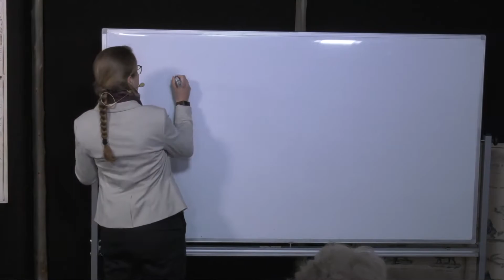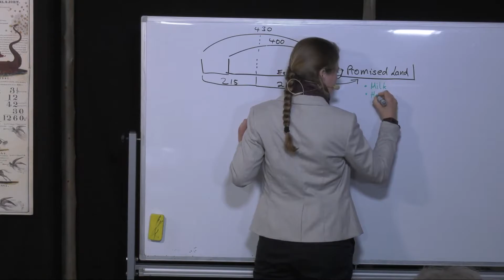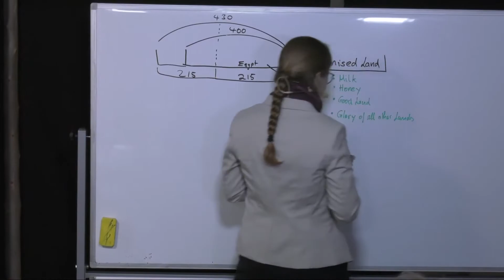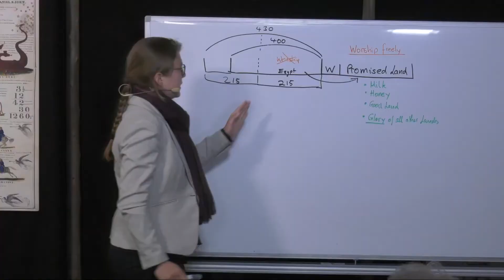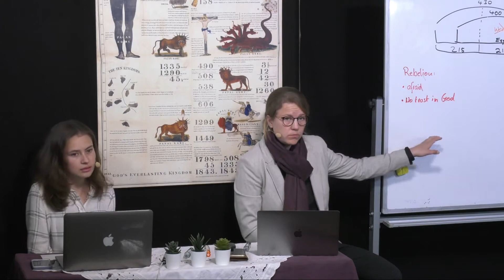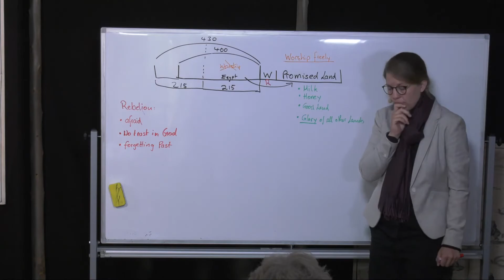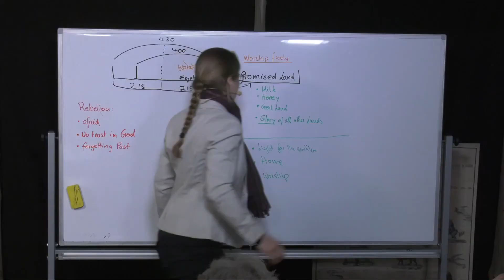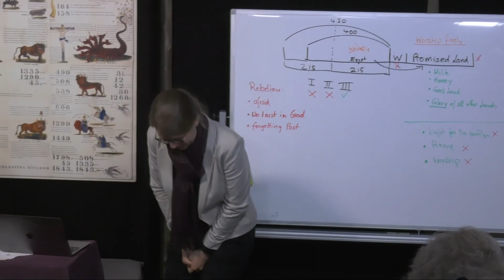093 The Glorious Land Tamina Bläsing 21 04 2020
School of Prophets organized by Future Is Now (FIN) from March 1 to April 30, 2020, in Portugal. The teachers are Tess Lambert & Parminder Biant. During this School, Parminder will approach the subject of "Morality vs Prophecy" and Tess the subject "of the lines of reform and the Message of the Midnight Cry". The videos are translated orally into French. There are no notes. The original videos can be found on the youtube channel FIN1844 https: // V = -ZCGo ...